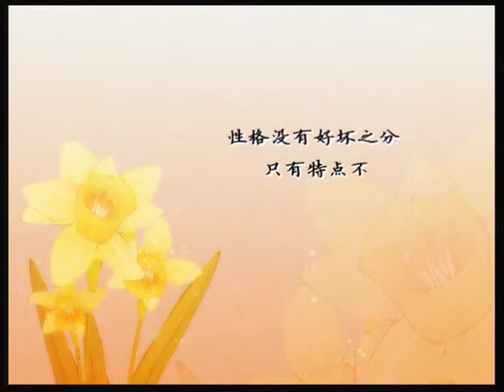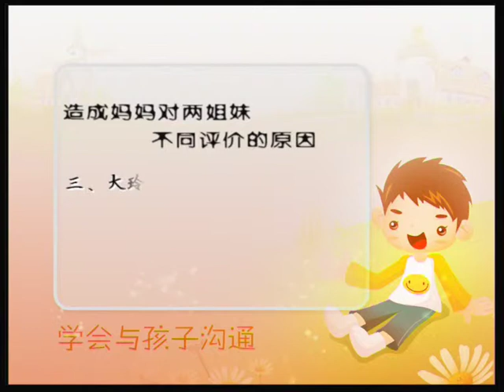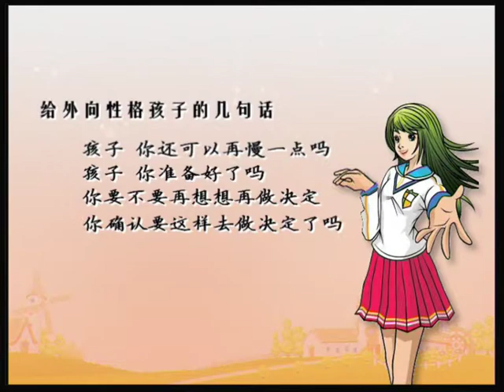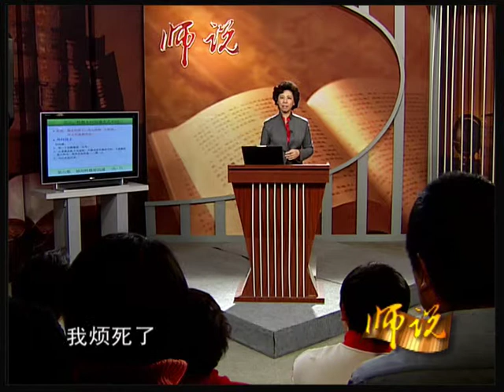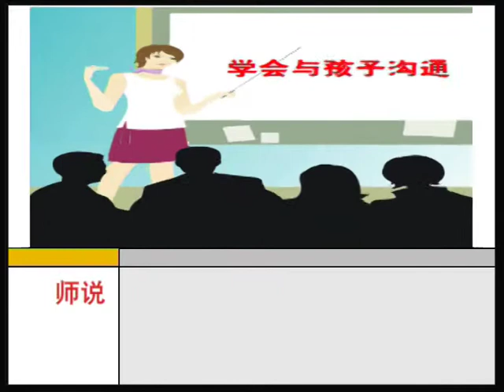学会与孩子沟通 06